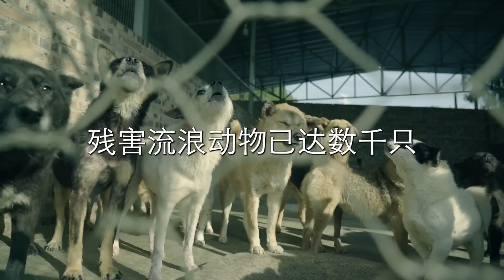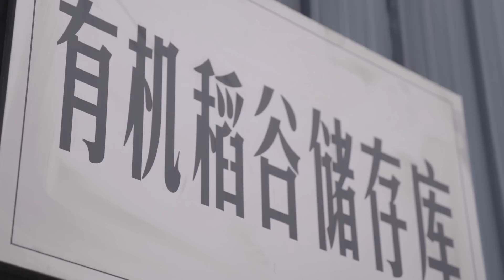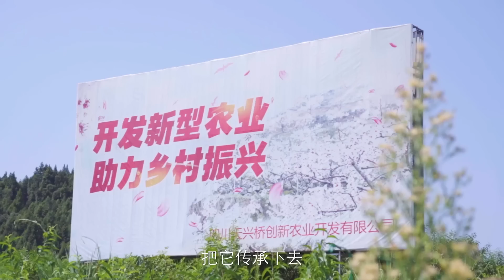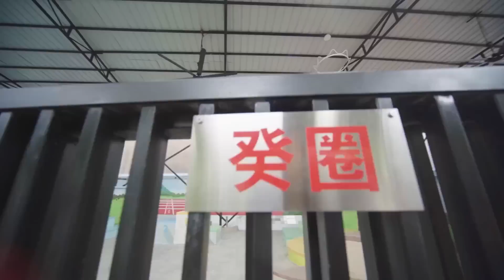不收捐款的救助站，如何越办越好？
不收捐款的救助站，如何越办越好？这是一个全新的老疯杨！